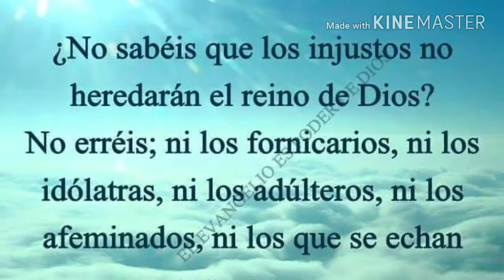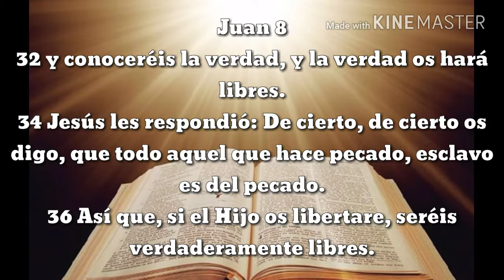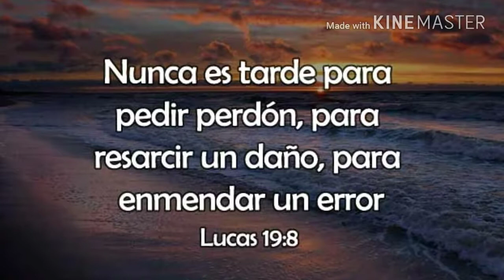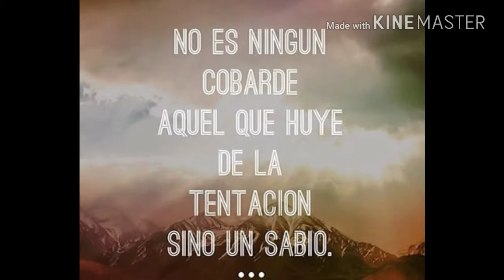Ven a el no te resistas mas Dios puede romper cadenas de maldicion.